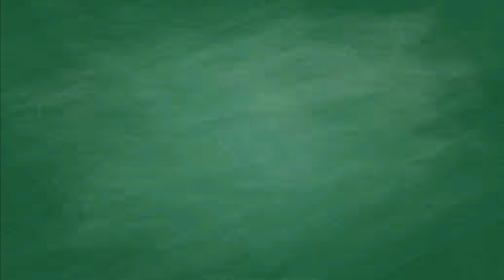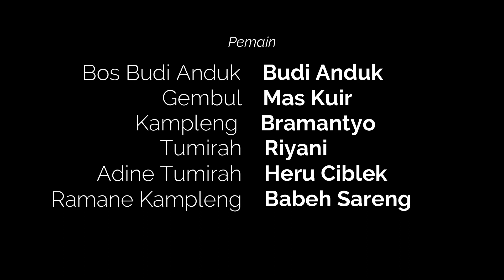PREMAN VS CEWE ANJAYY - FILM NGAPAK BANYUMAS KOMEDI (BASKOM)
Assalamualaikum sedulur ngapak kabeh. Channel ini hanya hiburan semata sedulur kabeh. dadi aja digawa ngati temen ya. salam Baskom...nek esih ana kekurangan njaluk ngapura aja di enyek ya...

PREMAN VS CEWE ANJAYY - FILM BANYUMAS KOMEDI (BASKOM)

Untuk pemesanan kaos Banyumas Komedi Hub CP : 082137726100